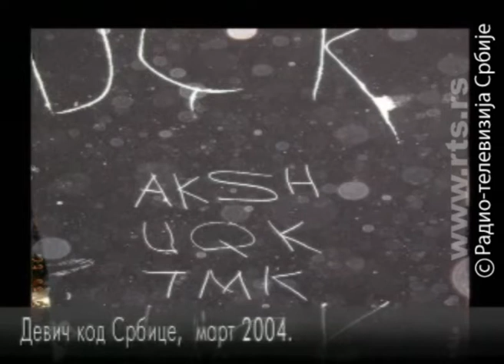Devic Monastery, March 2004.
Insert iz emisije Dokument - Spaljena istorija, proizvodnja Radio Televizija Srbije, mart 2004.
autor Nikolina Milatović Popović.

The founder of the Devich Monastery was the hermit St Joanikije of Devic. In the original church there was his tomb since 1430. In the name of healing of his daughter Despot Djuradj Brankovic built the Church of Holy Virgin's Presentation in the place of the small church. In the coming centuries the Monastery Compound was built and rebuilt. The old Monastery was burnt and completely destroyed by Albanians in 1941. That's when the library with the old Devic books was burnt down. Efforts of renewal lasted from 1950 to the end of the eighties under the supervision of Mother Superior Paraskeva.

March of 2004

The tomb of St Joanikije of Devic was desecrated. The monastery was robbed and torn down once again.

On March 23rd 2004, escorted by KFOR, Mother Superior Anastasia visited Devic. French KFOR stayed to protect the burnt walls of the destroyed monastery.